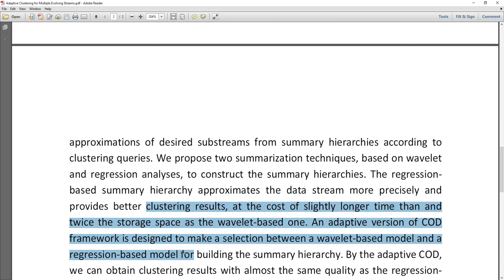Adaptive Clustering for Multiple Evolving Streams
IEEE PROJECTS 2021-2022 TITLE LIST
MTech,BTech,BE,ME,B.Sc,M.Sc,BCA,MCA,M.Phil

 * Complete Source Code
 * Complete Documentation
 * Complete Presentation Slides
 * Flow Diagram
 * Database File
 * Screenshots
 * Execution Procedure
 * Readme File
 * Video Tutorials
 * Supporting Softwares

Support Specialization
 * 24/7 Support
 * Ticketing System
 * Voice ConferenceA
 * Video On Demand
 * Remote Connectivity
 * Document Customization